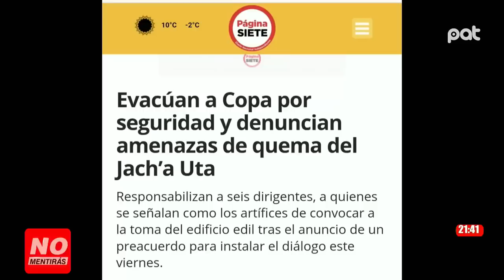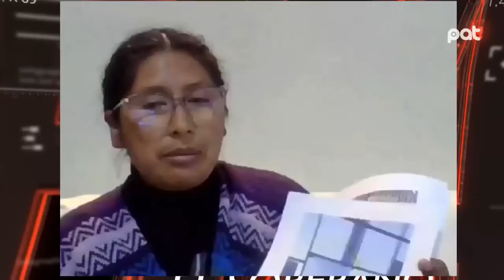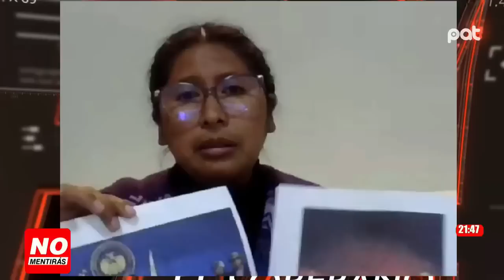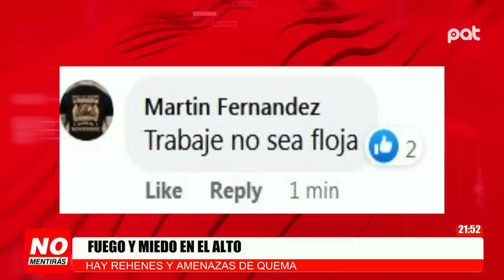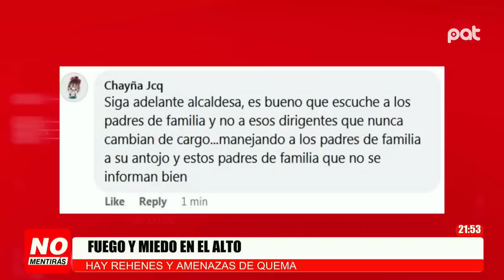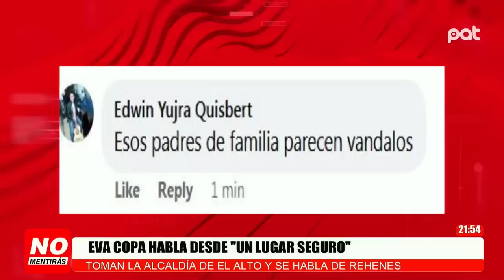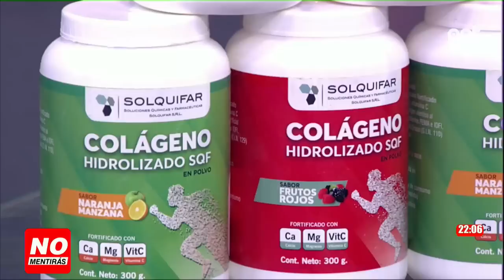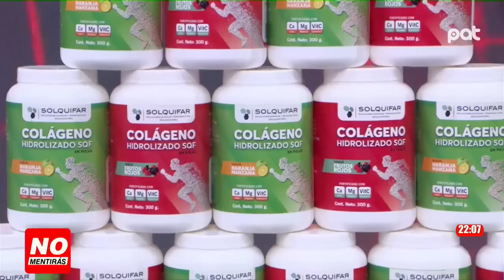EVA COPA HABLA DESDE “UN LUGAR SEGURO” | NO MENTIRÁS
EVA COPA HABLA DESDE “UN LUGAR SEGURO”
Toman la Alcaldía de El Alto y se habla de rehenes.